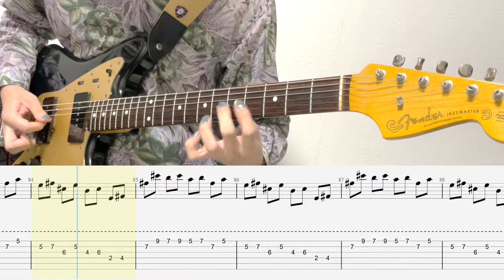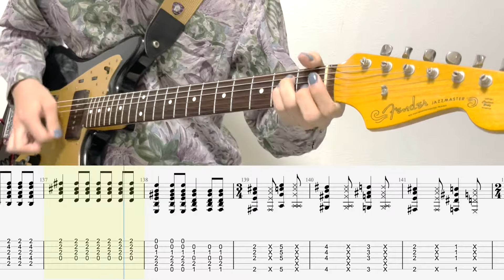アウトサイダー/ギターTAB/Eve cover/Out sider Guitar TAB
再編集して投稿しましたm(_ _)m

Goodコメントお願いします！

◆使用機材◆

Pick:Jim Dunlop JazzⅢ Ultex（ピック）

Bass: fender JAZZ MASTER （ギター）